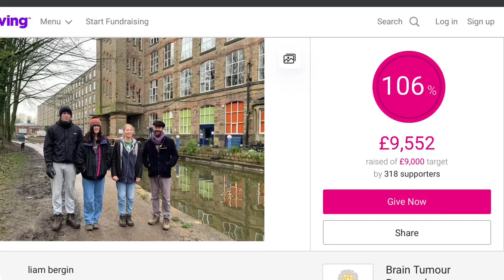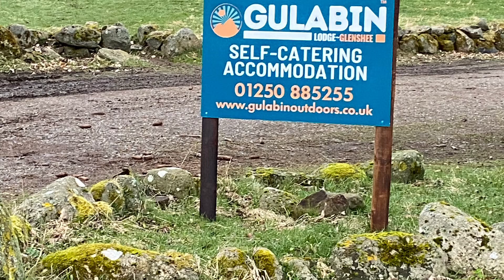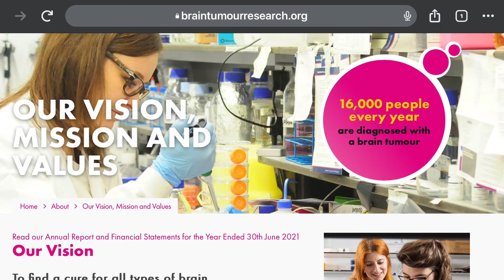A wee update Running for Liam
@braintumourresearch latest update with Liam Bergin. An 11 mile walk supported by Bollington Brewery
Who make fabulous beers. Then a little update on my latest running progress